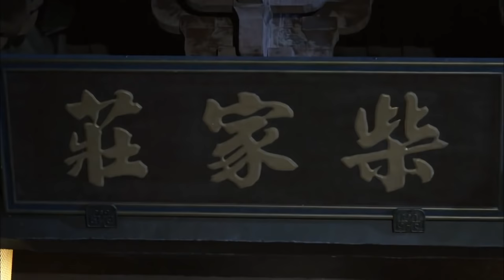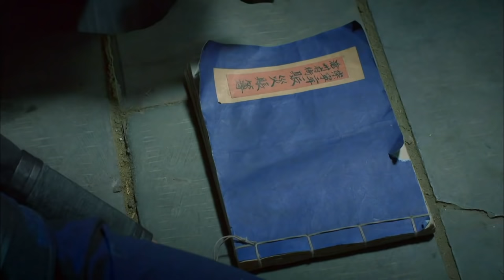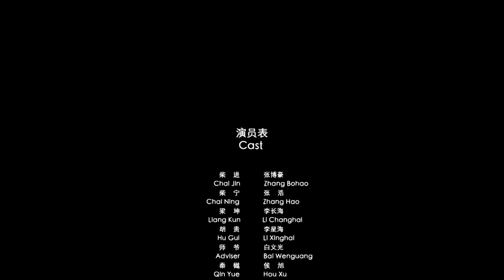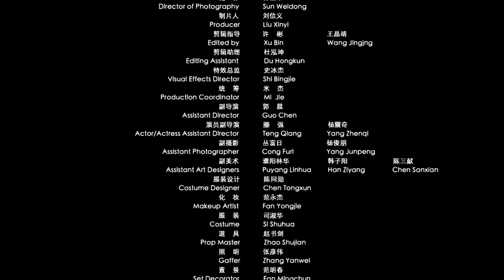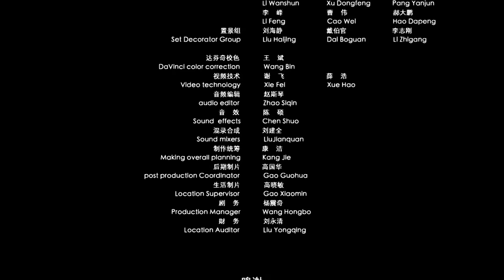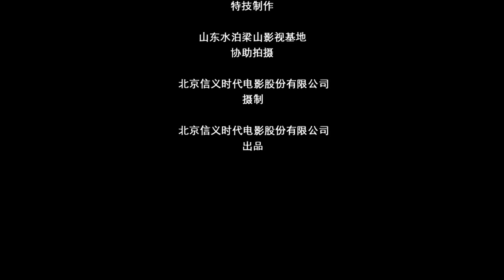Gentle Warrior 1| Swordsman Movie | China Movie Channel ENGLISH | ENGSUB